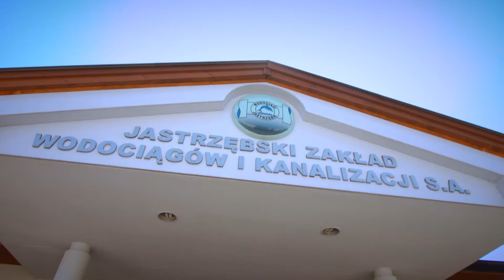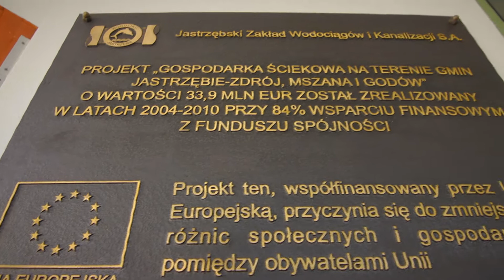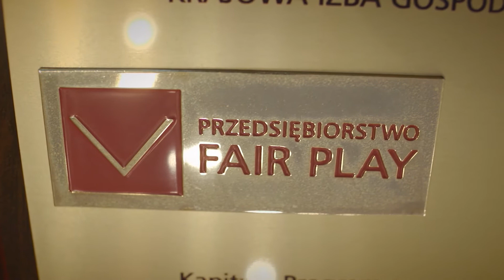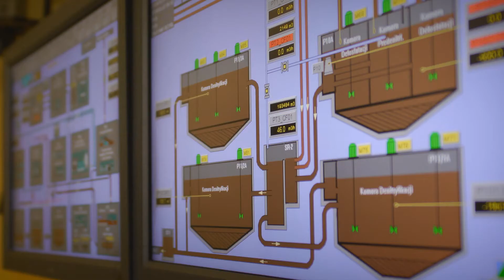JZWiK S.A. film korporacyjny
Film korporacyjny Jastrzębskiego Zakładu Wodociągów i Kanalizacji S.A. zrealizowany przez Agencję Reklamową INFOMAG.